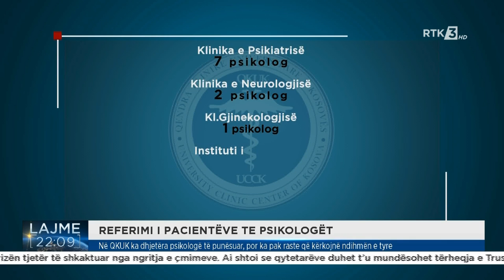Rtk3 Lajme 22:00 05.06.2022